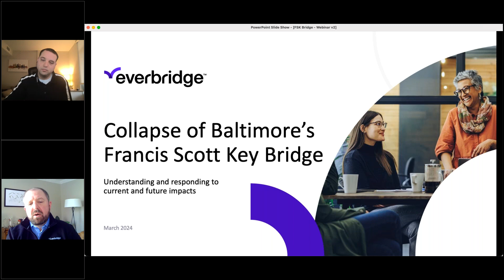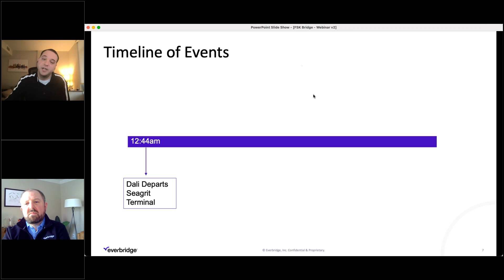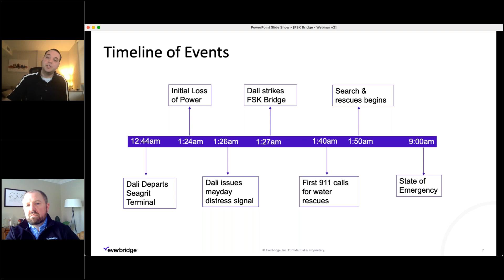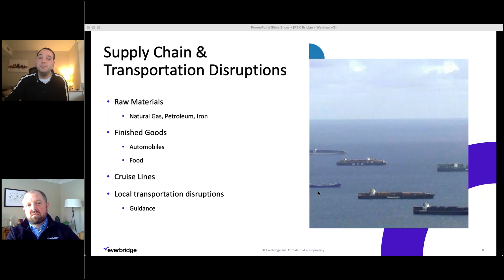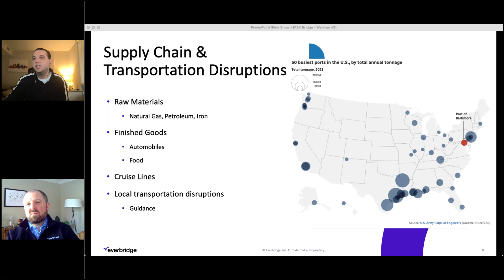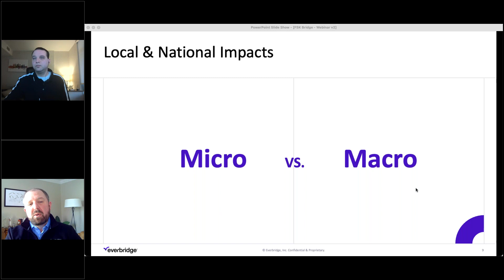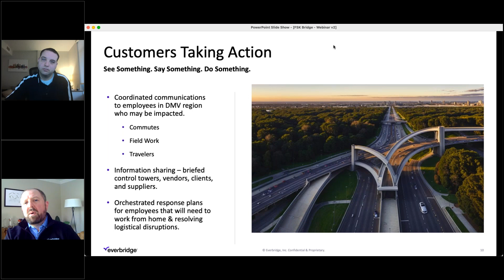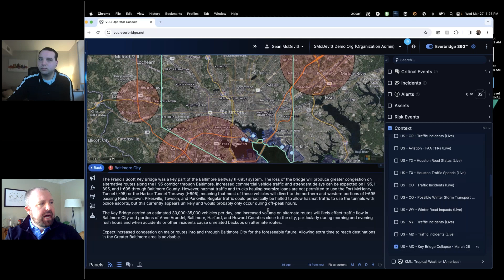Rapid resilience: Baltimore’s Francis Scott Key bridge collapse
Francis Scott Key Bridge collapse in Baltimore underscores need for crisis management. Watch this webinar for insights on event sequence, responses, and recovery efforts.